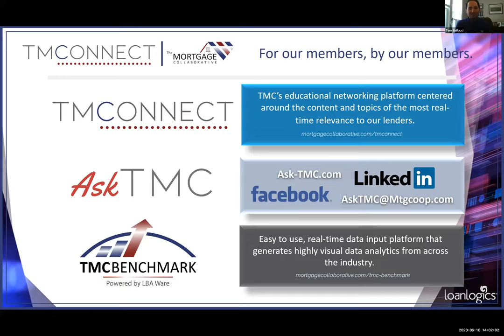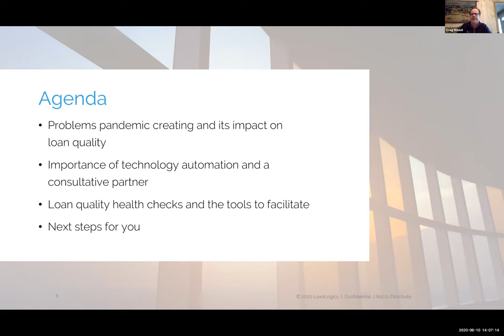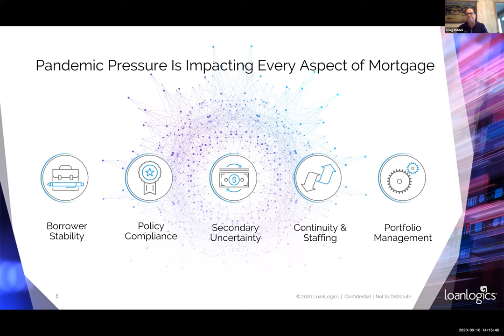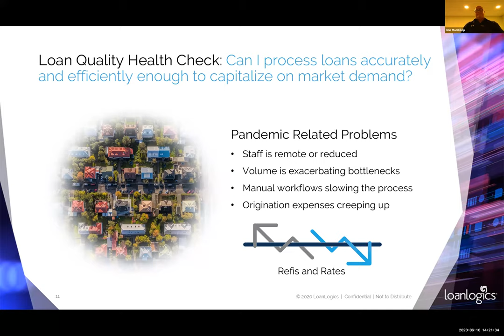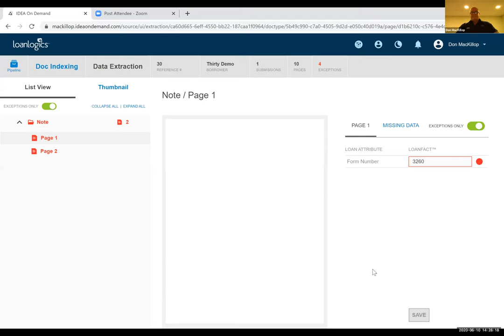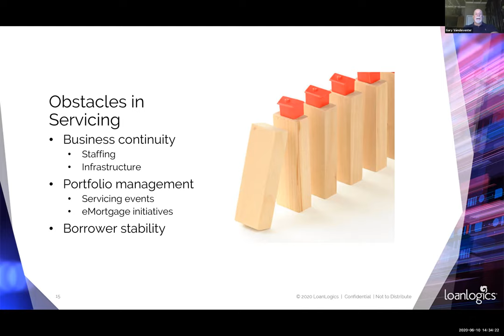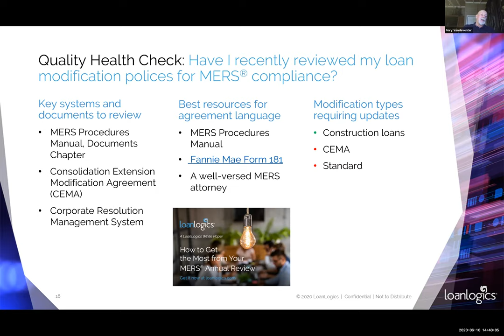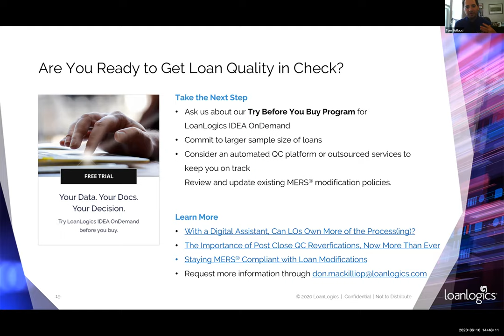Loan Quality Health Checks to Make Amidst COVID 19